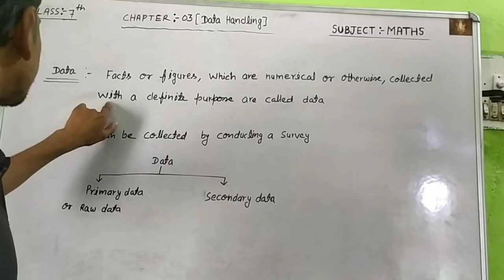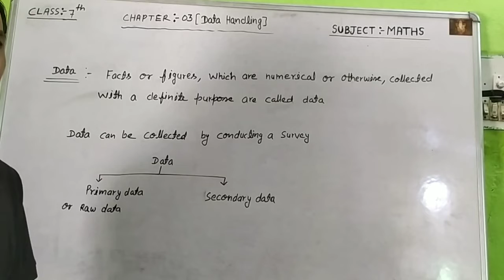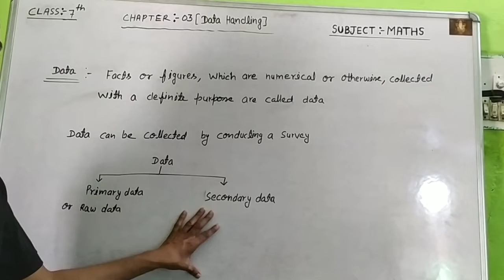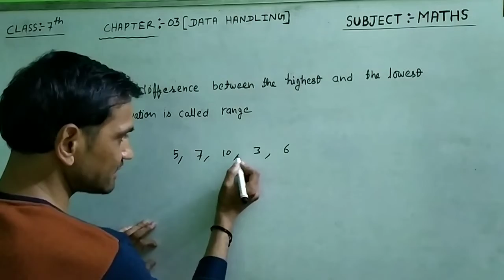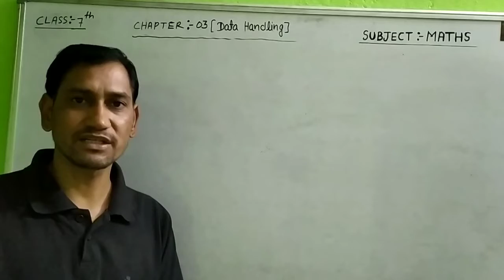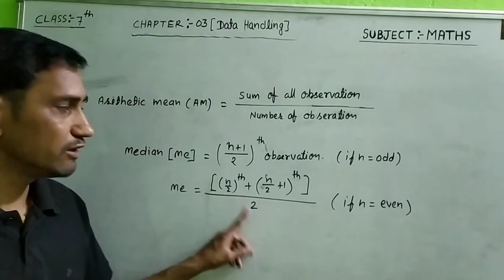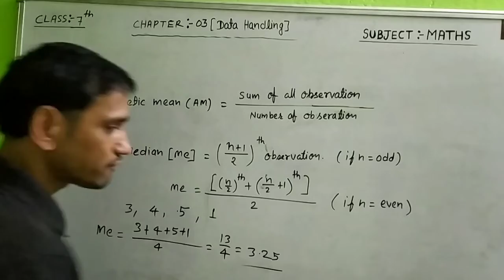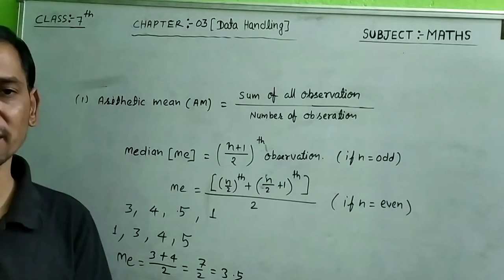C7 Maths ch.3 (Data Handling)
Data